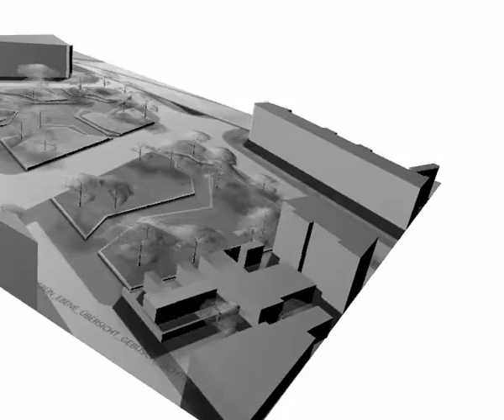Wilhelm-Külz-Platz, Chemnitz, Redesign Animation & Light Concept